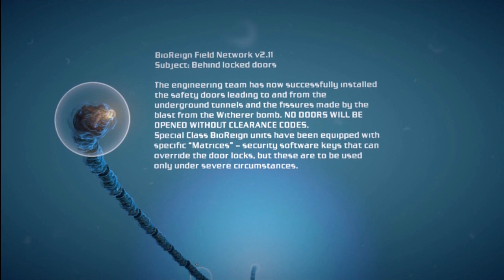Let's Play Bionic Commando - Part 07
This is my Let's Play of "Bionic Commando" on the Xbox 360.

Difficulty: Commando

Also, this playthrough is done without collecting the collectibles since I already had the achievement.